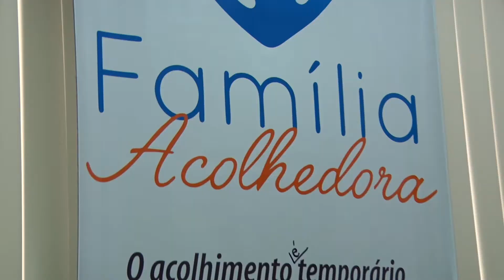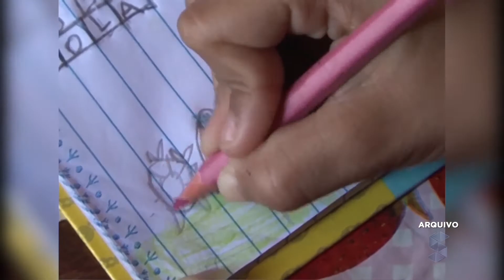Projeto de lei permite que crianças e adolescentes sejam acolhidas por período em Porto Velho